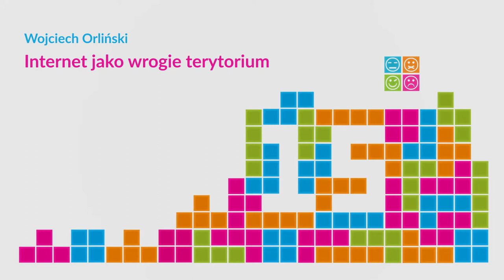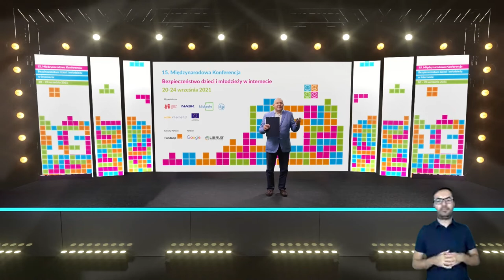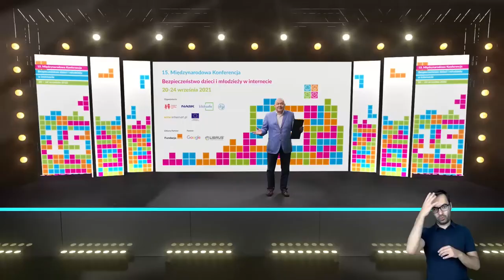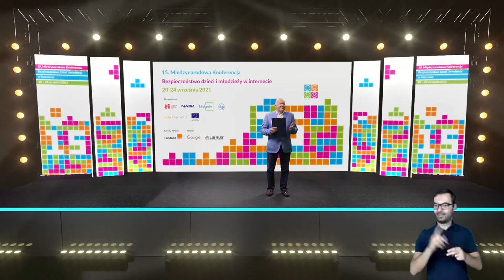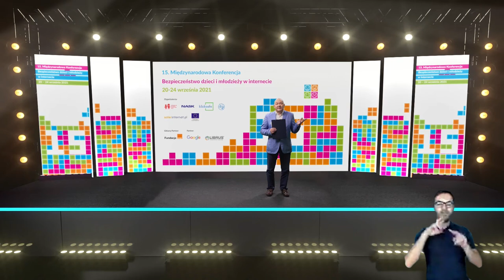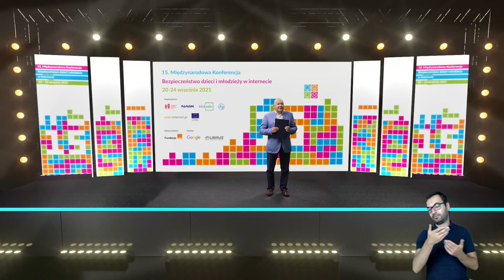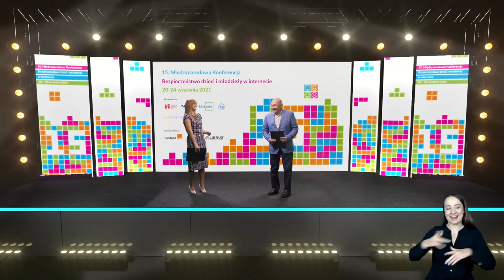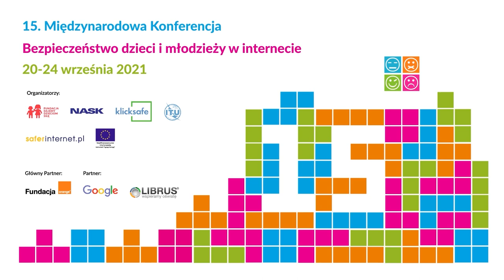Internet jako wrogie terytorium, Wojciech Orliński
Jeszcze 10 lat temu dominowało optymistyczne podejście do Internetu jako miejsca swobodnej dyskusji, pełnego dostępu do dóbr kultury i nauki, promującego oddolną aktywność obywatelską. Cenzura w internecie wydawała się wtedy nie do pomyślenia. Dziś internet stracił niewinność w oczach opinii publicznej (choć nigdy jej nie miał w rzeczywistości). Ostatnia duża grupa, która nadal podchodzi do sieci z naiwnym optymizmem, to dzieci. Jak do nich mówić o zagrożeniach?

Absolwent Wydziału Chemii Uniwersytetu Warszawskiego, autor szeregu książek, w tym: "Internet. Czas się bać" oraz "Człowiek, który wynalazł Internet - biografia Paula Barana". W latach 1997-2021 dziennikarz "Gazety Wyborczej", obecnie nauczyciel.

15. Międzynarodowa Konferencja „Bezpieczeństwo dzieci i młodzieży w internecie” jest największym w Polsce wydarzeniem dotyczącym kwestii zagrożeń i bezpieczeństwa online. Skierowana jest do przedstawicieli instytucji edukacyjnych, organizacji pozarządowych, administracji publicznej, wymiaru sprawiedliwości oraz branży internetowej.

Organizatorami konferencji są: Polskie Centrum Programu Safer Internet (PCPSI), które tworzą NASK Państwowy Instytut Badawczy i Fundacja Dajemy Dzieciom Siłę oraz niemieckie konsorcjum klicksafe. Centrum jest współfinansowane ze środków Unii Europejskiej. Współorganizatorem wydarzenia jest ITU (Międzynarodowy Związek Telekomunikacyjny), głównym partnerem - Fundacja Orange. Partnerami Konferencji jest Google i Librus.